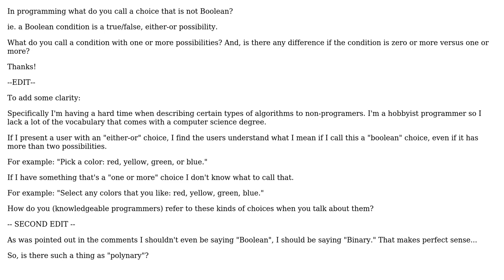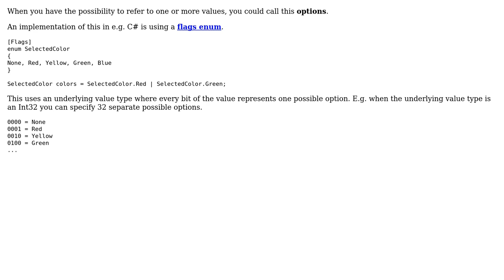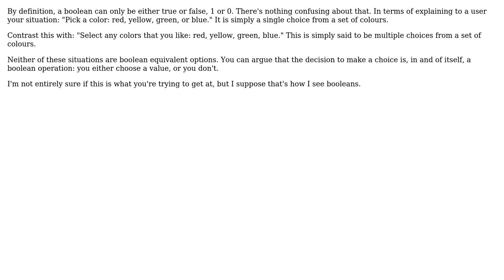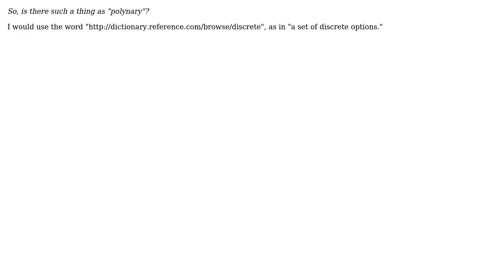If an "either/or" algorithm is "Boolean", what's a "zero, one, or many" algorithm?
Software Engineering: If an "either/or" algorithm is "Boolean", what's a "zero, one, or many" algorithm?

With thanks & praise to God, and with thanks to the many people who have made this project possible! | Content (except music & images) licensed under CC BY-SA | Music | Images & others | With thanks to user Steven Jeuris user seh user Peter Lawrey user Marlon user JB King user idbrii user detly user ChrisF user Brandon Moretz user Andrew and the Stack Exchange Network Trademarks are property of their respective owners. You are responsible for your own actions.